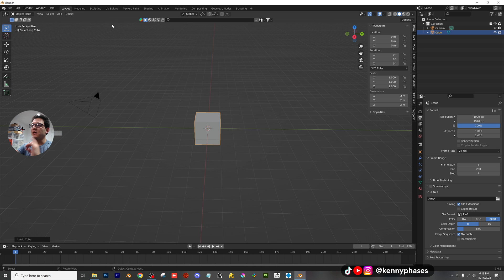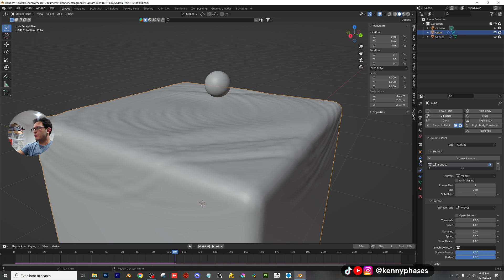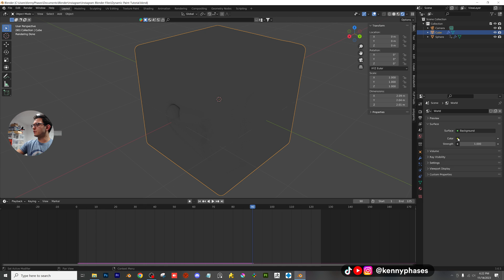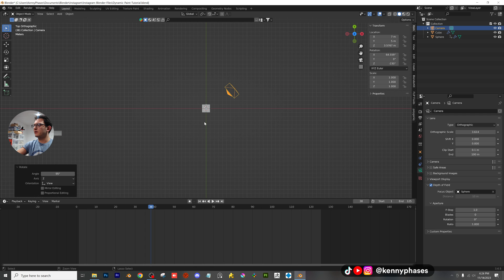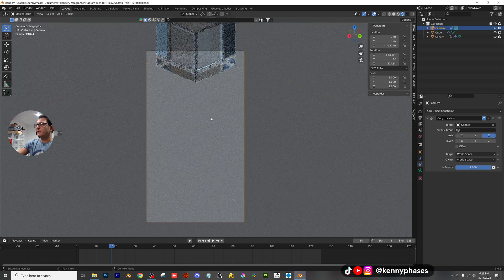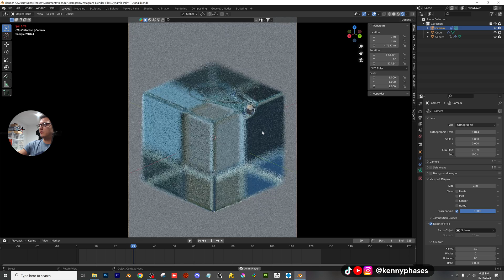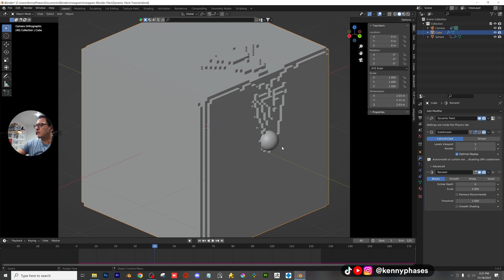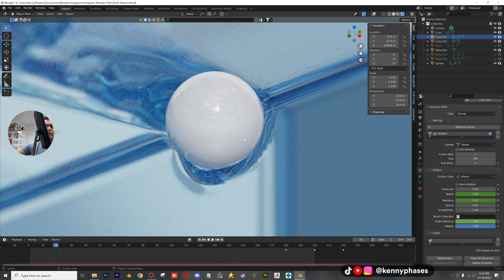Blender 3D: Dynamic Paint Fluid Cube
In this video I'll show you a fun way to use Dynamic Paint!